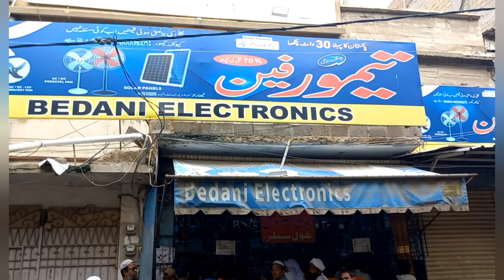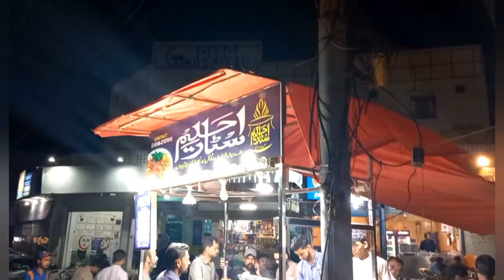Greate Kareem Musa k Sath ki Thdi Tafri🤭🤭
Badani Electronics s lia power Bank
 Dost s ki mulaqat
Great Kareem Musa K Sath ki Tafri
Grocery lia
Haleem b lia
Md Junaid World 🌎
Daily Routine Vloging